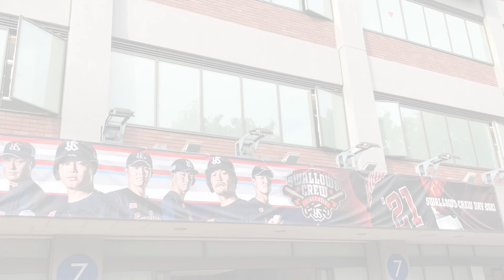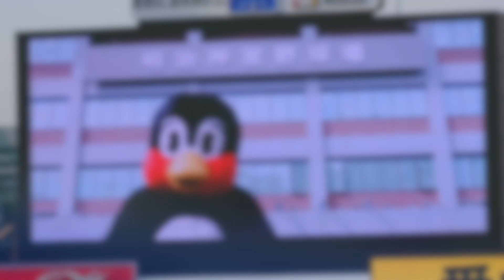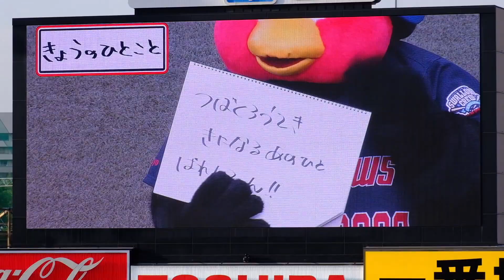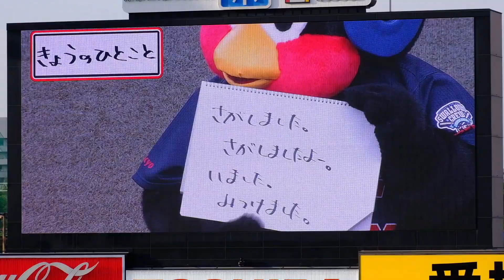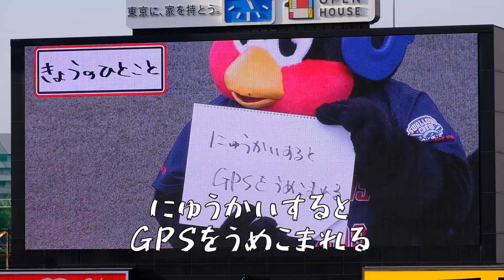4.24①準備運動からのきょうのひとこと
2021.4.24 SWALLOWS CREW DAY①